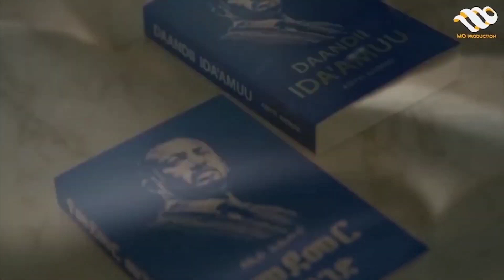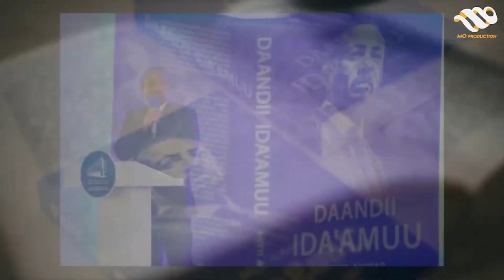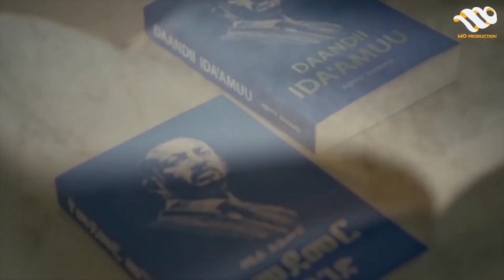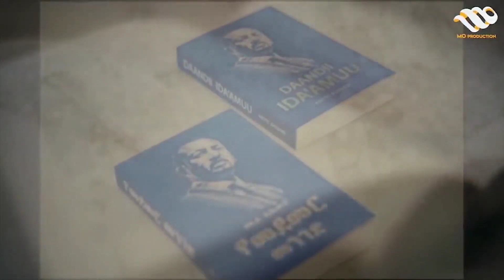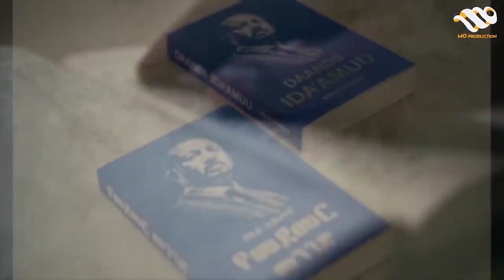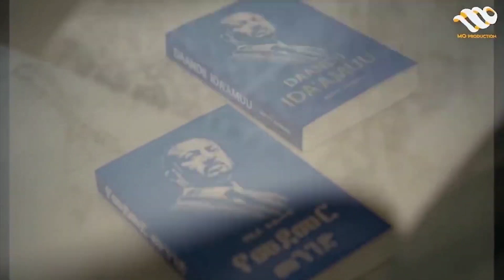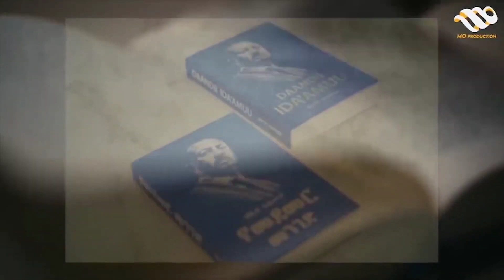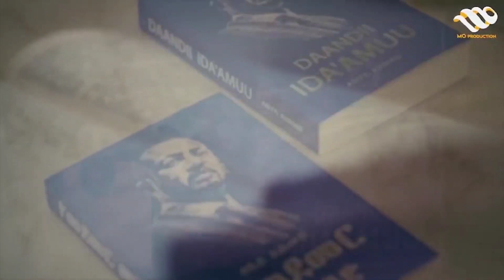ዶ/ር ዐብይ ከአመታት በፊት የፃፉት ድንቅ ፁሁፍ!!ተስፋ!!